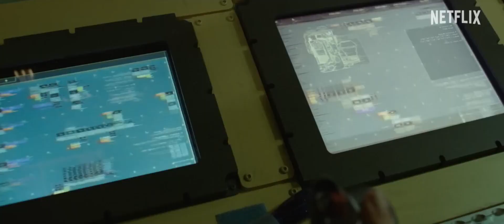Spaceman | UnOfficial Trailer | Netflix